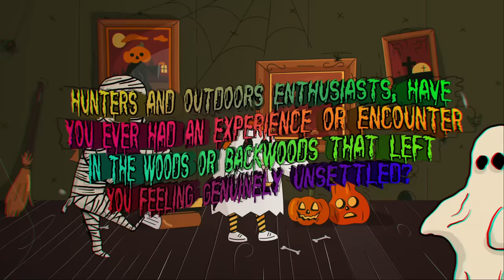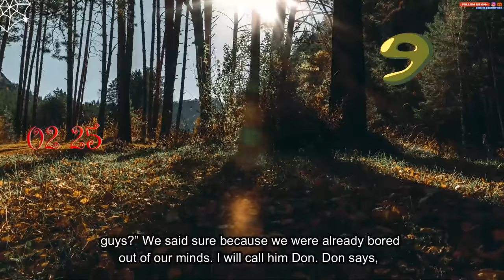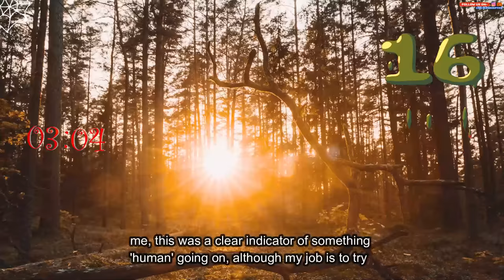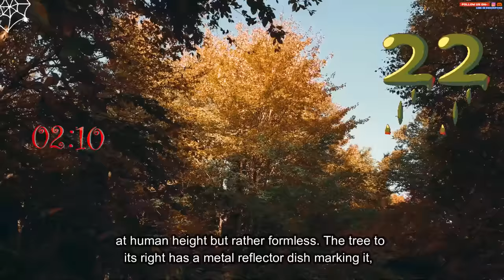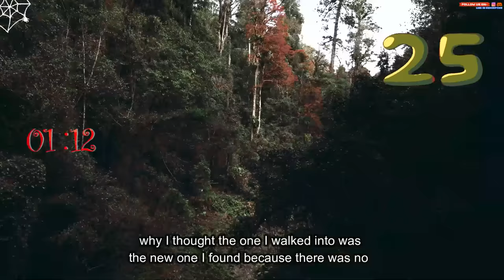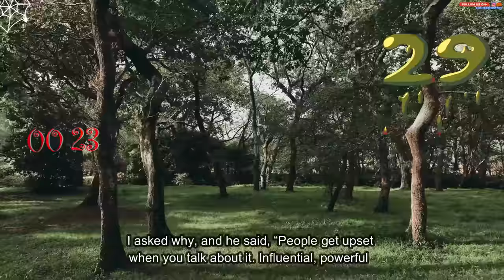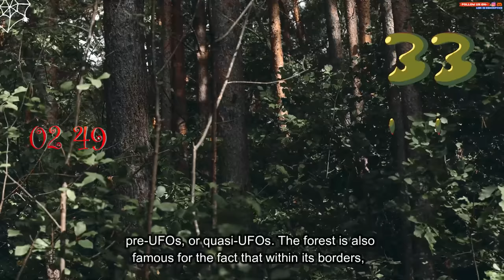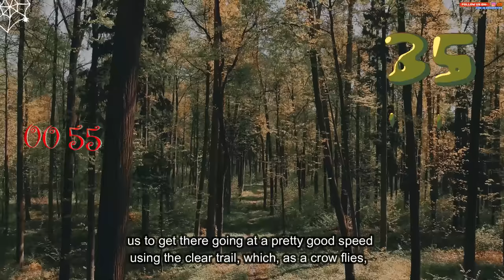Hunters, have you ever had an encounter in the woods that left you feeling genuinely unsettled?